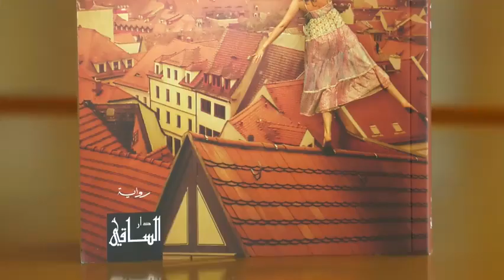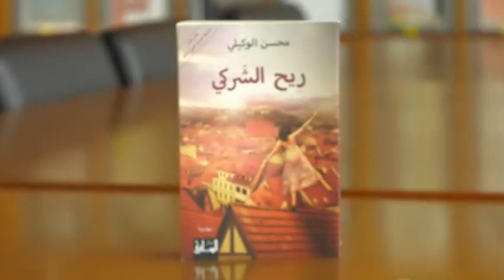محسن الوكيلي ريح الشركي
رواية مغربية